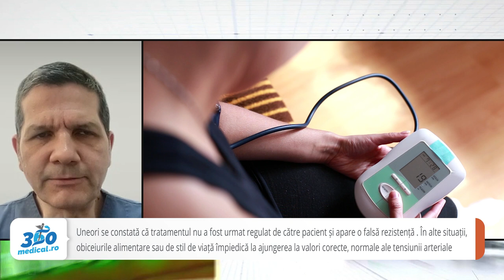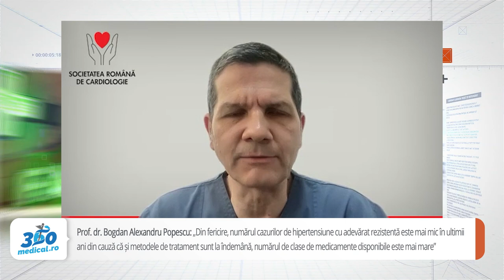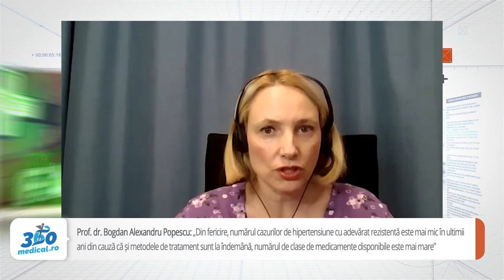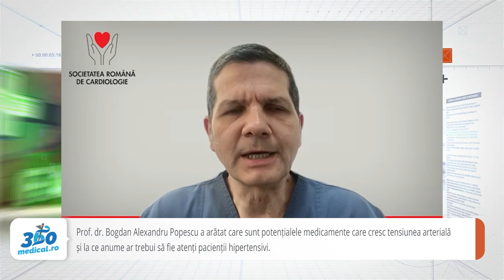Prof. dr. Bogdan Alexandru Popescu, cardiolog despre hipertensiunea arterială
Hipertensiunea arterială (HTA) este în România principalul contribuitor (62%) la mortalitatea prin boli cardiovasculare. În fiecare an, 30.000 de români mor din cauza urmărilor severe ale hipertensiunii arteriale. Aproape jumătate (45%) dintre românii adulți au hipertensiune arterială, dar ,,un tratament corect administrat poate să reducă riscul de accident vascular cerebral, cu cel puțin 10%”, a precizat prof. univ. dr. Bogdan Alexandru Popescu, președintele Societății Române de Cardiologie pentru 360medical.ro.